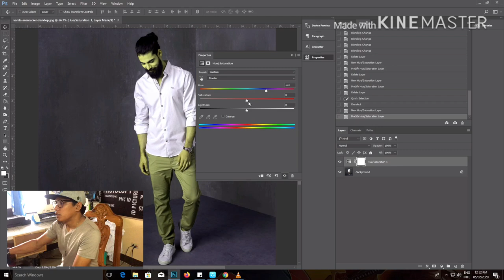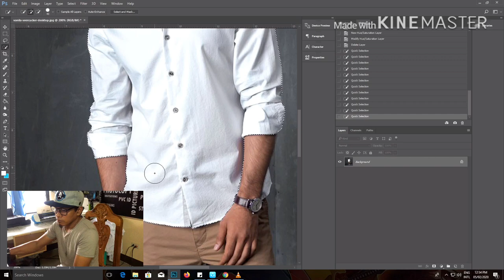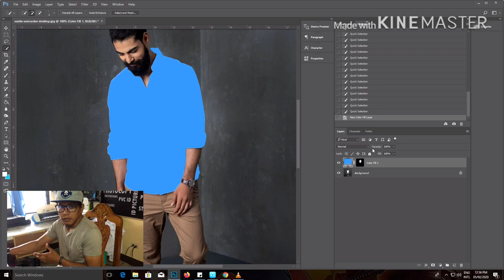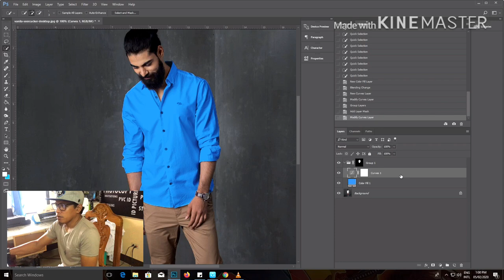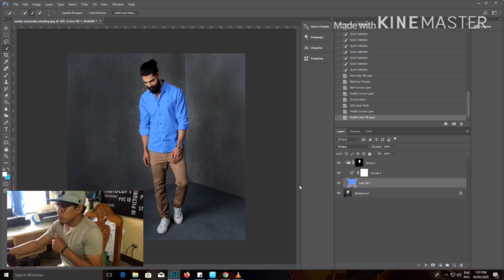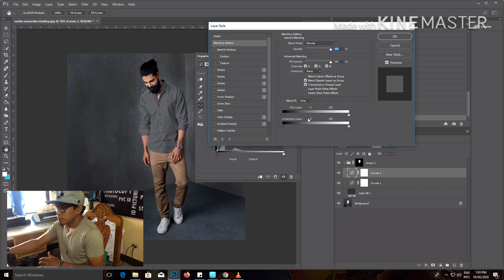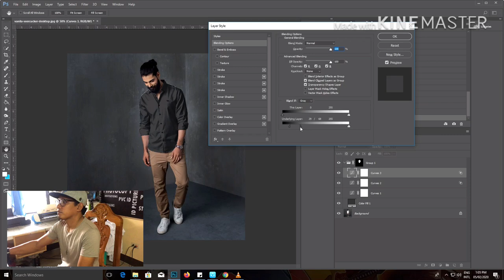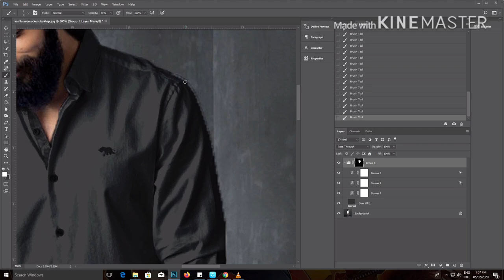Photoshop Tutorial(Blend modes)- Turn White shirt into Any Color in Photoshop (Even the Black!)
Gamit ang Mga Pangunahing Konsepto ng Mga Blend Modes, Madaling Palitan ang White color sa Anumang Kulay na Gustuhin kahit black color gamit ang Photoshop! Lumikha ng makatotohanang mga kulay sa pamamagitan ng pagsasama-sama ng Blend-if, Adjustment Layer at ng Blend mode..

a tutorial na ito, gumagamit ako ng Solid color upang Punan ng Kulay ang isang part ng image at gamit ang Multiply Blend Mode upang mag-kulay and puting bagay na ginamitan ng selection tool. Pagkatapos, gamit ang mga Curve at Blend-if, malalaman natin kung paano magdagdag ng Dimension at Depth upang gawing natural at makatotohanang bagay ang bagay.